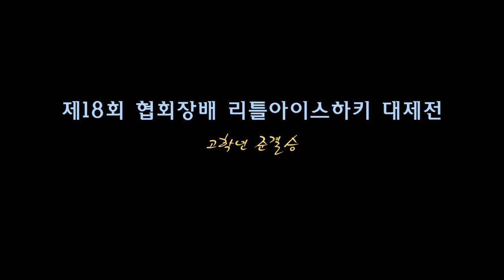Little ICE Hockey-Short time Ver.(2011.2.28)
타이거샤크의 2월 28일 제 18회 협회장배 리틀 아이스 하키 대제전
고학년 준결승 경기의 Short Time 버전 영상입니다.